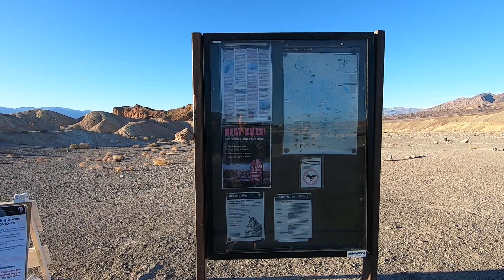#56 日落时的死亡谷Zabriskie Point in death Valley 真实记录